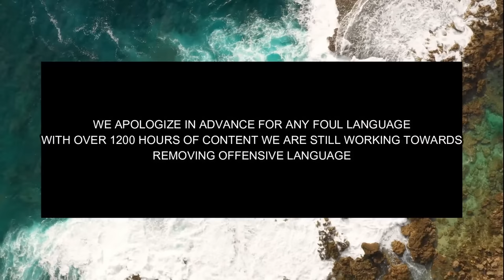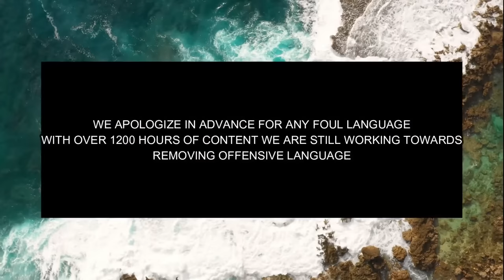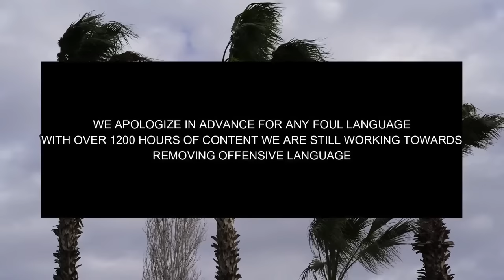Dogman Encounters Live Stream